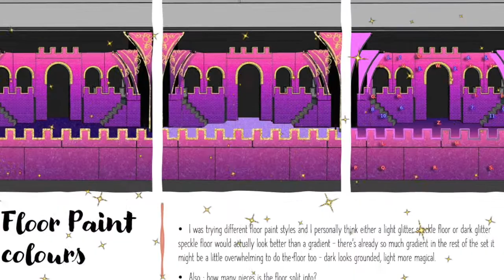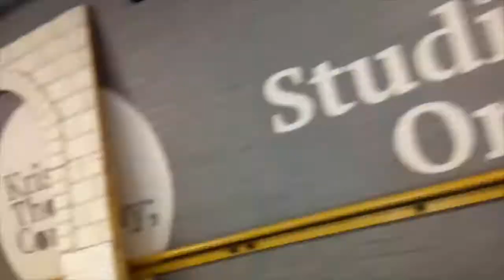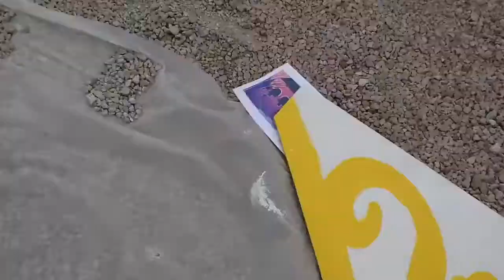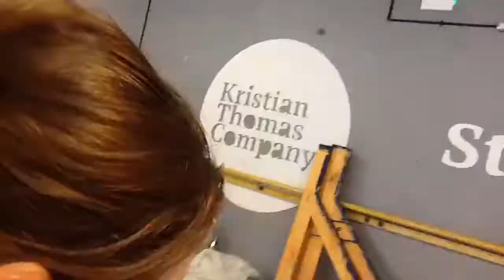Sleeping Beauty Set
Sleeping Beauty by Kristian Thomas Company @ The Duchess Theatre, Long Eaton from
Tuesday the 30th November to Saturday the 4th December 2021.

For commission requests please send me a private message on my Instagram, Facebook or website.